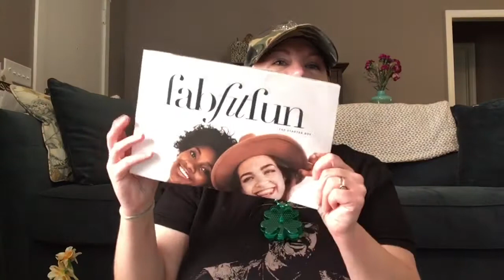Saturday Superstars and one “ewww” ☘️ March 16, 2019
I was going to do a Friday Favorites last night but instead you get to enjoy all of the Saturday Superstars I liked during the week.